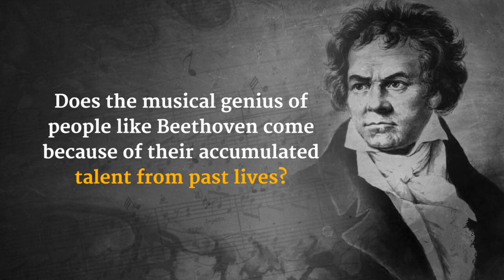The Secret Behind Beethoven's Musical Genius Sadhguru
Inner Engineering